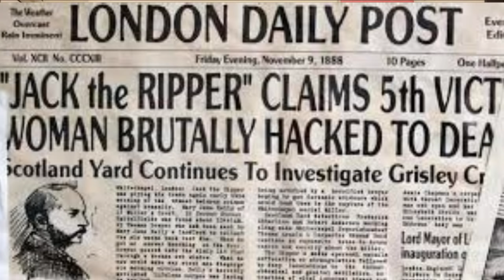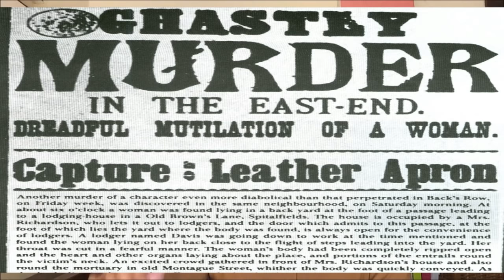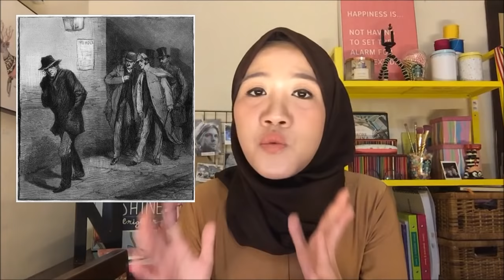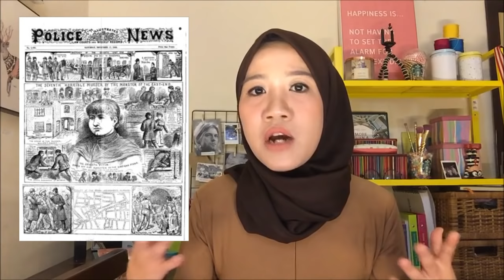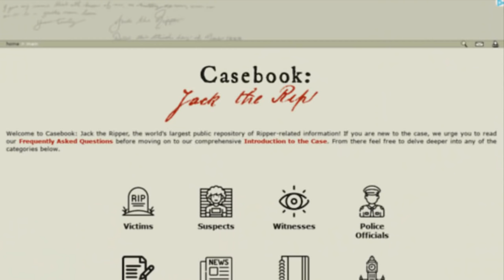KISAH TEROR MENYERAMKAN JACK THE RIPPER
Hai wak! kita bahas kriminal lagi yaaaa...
asik konspirasi aja dari kmrn yakan...
kuy kumpul denger bek baek terrorr menyeramkan si bandal serial killer TERBRUTAL Jack teh ripper ini..
sampai ada situs buat ahli2 RIPPER! yang mau mengungkap siapa SI JTR ini